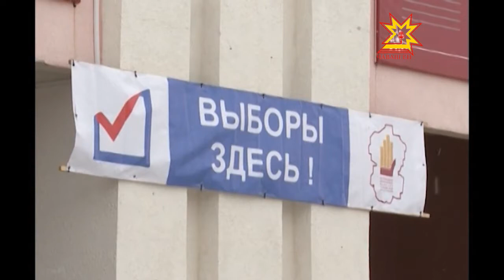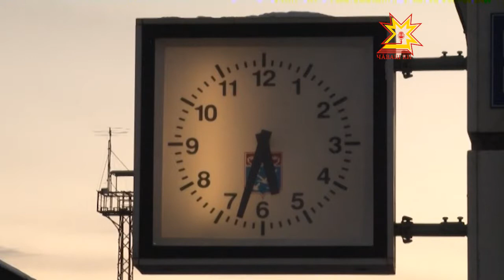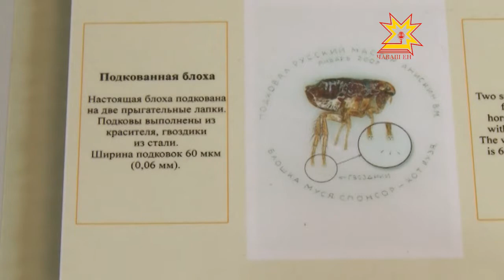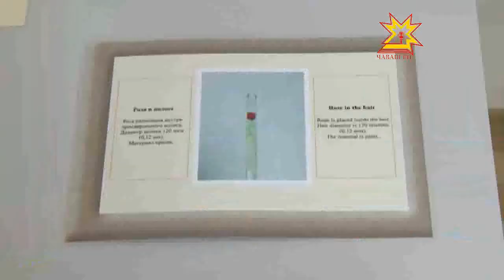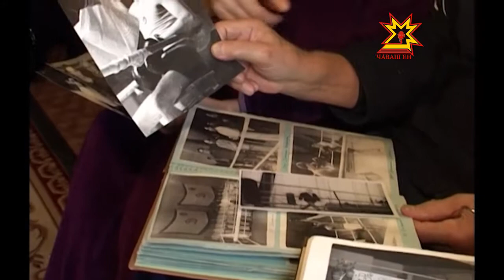Республика 12.03.2013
В выпуске:
- Глава Чувашии подписал ряд законов
- Окружное совещание по вопросам формирования рынка доступного арендного жилья
- Охрана общественного порядка в режиме он-лайн
- Коллегия Минимущества
- Свой план развития сегодня определяли в Урмарском районе
- «Диво под микроскопом»
- «Динамо» исполняется 90 лет